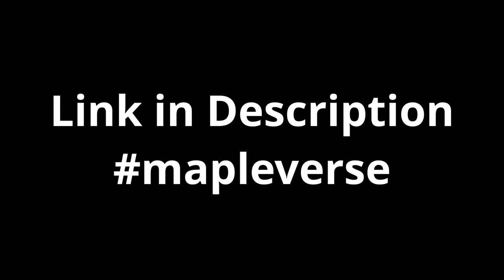'Spider Man: Out of Time' Behind The Scenes